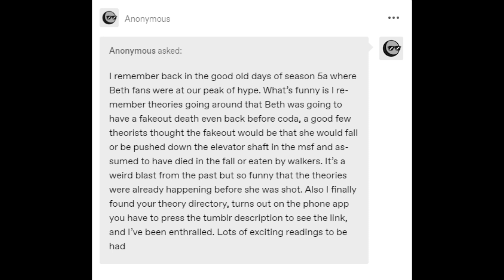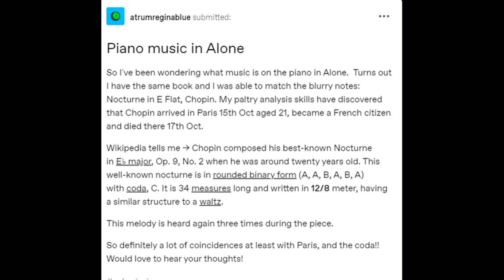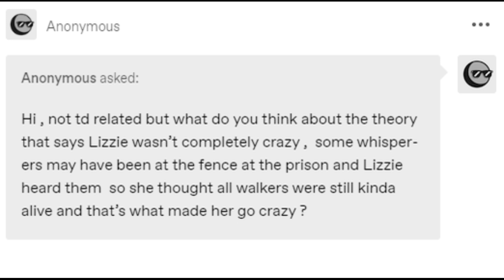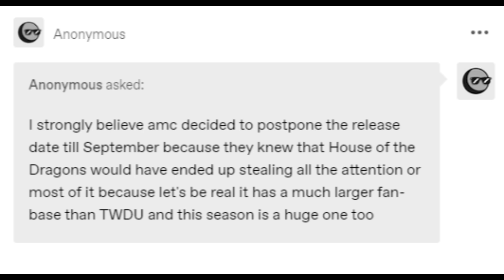Bethyl Asks 72 - Sheet Music in Alone + Intelligent Fandom Theories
Here are more Bethyl Q & As. Today, I talk about:

1) Parts of the TD fandom who knew about the death fakeout before it happened.
2) The significance of the sheet music seen in Alone.
3) Whether Lizzie was in contact with the Whisperers.
4) Whether House of the Dragon has anything to do with the postponement of DD S2.